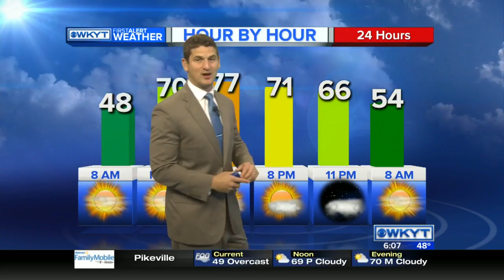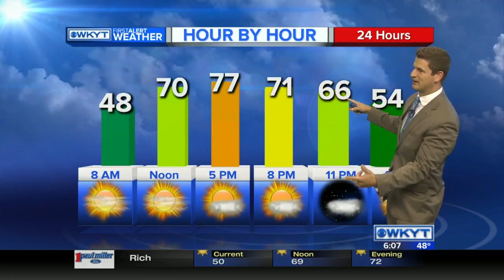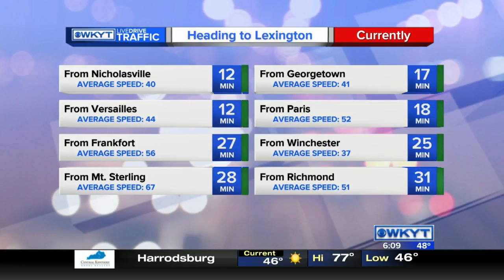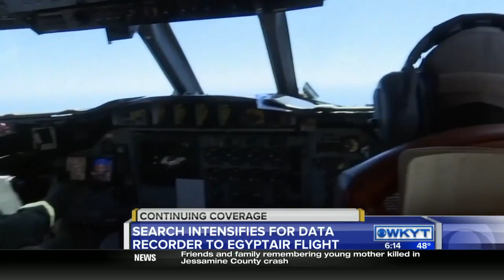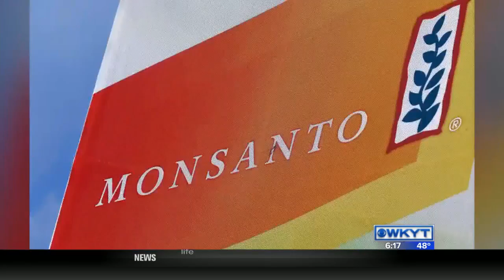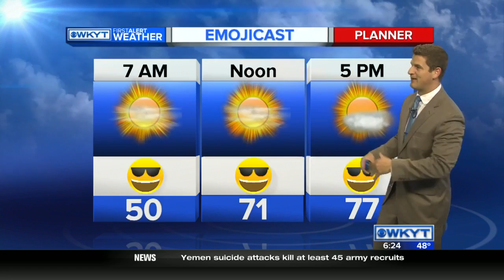WKYT This Morning at 6:00 AM Monday, May 23, 2016